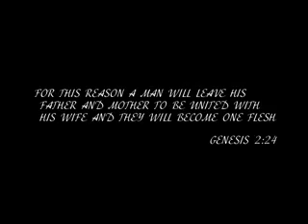gogo MONTAGE mpeg4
Mucic Credits:
MavinRecords
Channel: MavinRecords